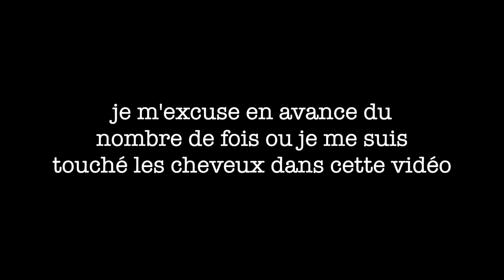LES CLICHÉS SUR LE BRÉSIL ! Vrai? Faux?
💛Oi gente! Pour ceux qui savent pas je suis née au Brésil. Et j’habite en France depuis un peu plus de 10 ans, sur cette vidéo je vais vous parler un peu des clichés que j'entends beaucoup sur le brésil/ les brésiliens et vous dire ce qui est VRAI et ce qui est FAUX

☆ Retrouvez moi sur mes réseaux:

📱 Snap: @sagiiovanna
📱Tik-Tok: @sagiiovanna

😁Pour toute personne voulant me donner un petit coup de main

Beijos ❤️